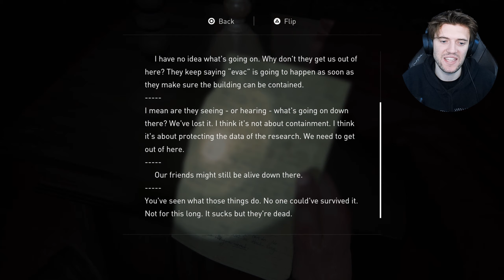THE RAT KING | The Last Of Us Part 2 Remastered | Part 13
All the support is extremely appreciated and it never goes unnoticed :)

I am a small let’s play channel that does new and older games ranging from choice based, action heavy, rpg’s, to indie horror games; there is something for everyone!

If there is any music which I missed out on or any licenses in this game I am unaware of I own none of them, I’m just here to play the game.